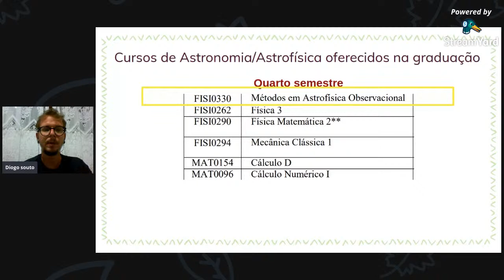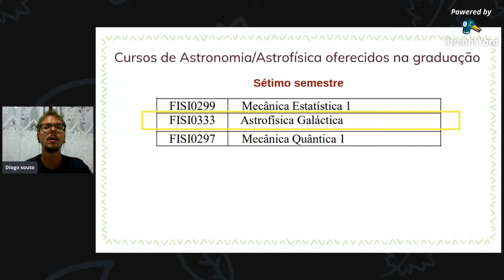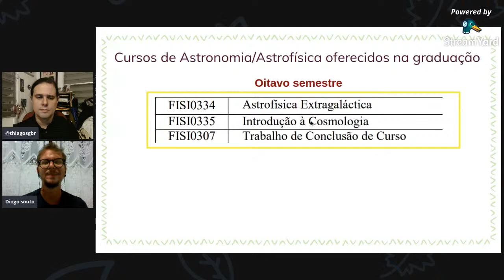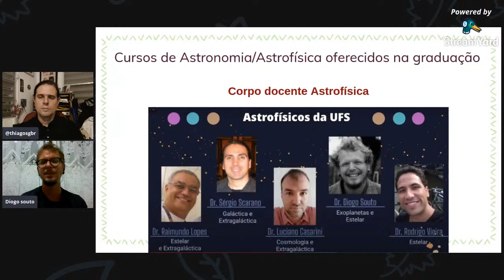Faculdade de Astronomia na Universidade Federal do Sergipe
Nessa live, vamos conversar com o Dr. Diogo Souto, professor na Universidade Federal do Sergipe. Ele é coordenador do curso de Astronomia, e vai contar um pouco pra gente sobre a graduação lá. Façam suas perguntas!